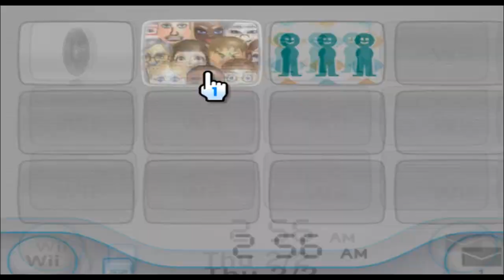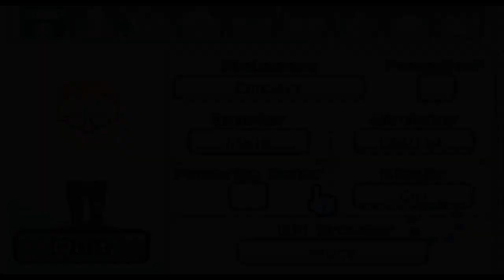Dilbert - Dilbert - Mii 544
that comic gen x'ers love

(suggested by billythe 11thdimensionalhobo)

544/10100

Plaza: 99

Parade: 445